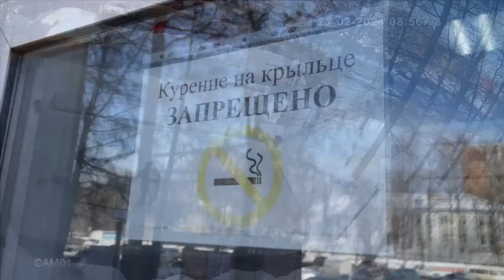Место происшествия 27 02 2024